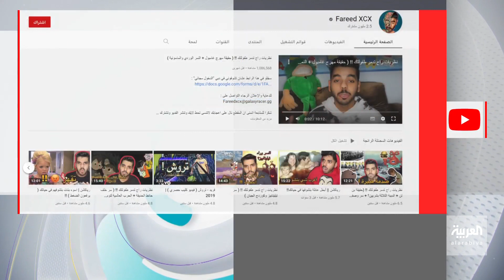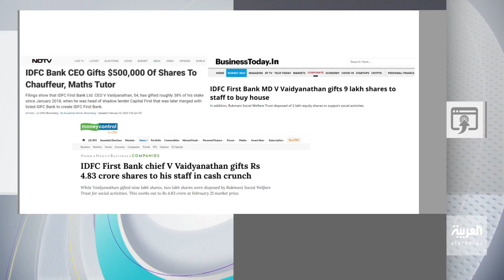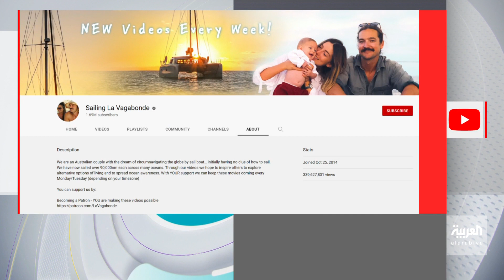تفاعلكم الحلقة كاملة | اليوتيوبر السعودي فريد الشهراني.. وترمب يمدح بوتين ويهاجم بايدن ويعطي نظرته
اليوتيوبر السعودي فريد الشهراني.. وترمب يمدح بوتين ويهاجم بايدن ويعطي نظرته للمستقبل! وشاهد.. مراسل يغطي الأزمة الأوكرانية بـ٦ لغات!